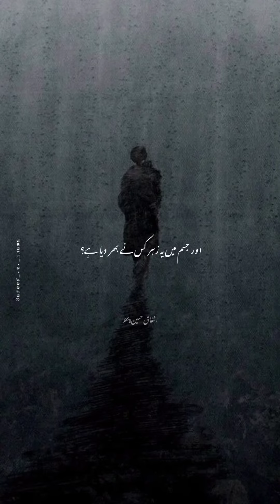ہمیں مشکوک کس نے کر دیا ہے؟ ♥️